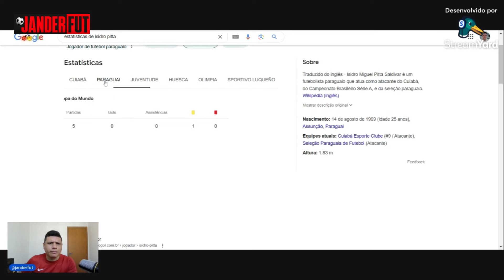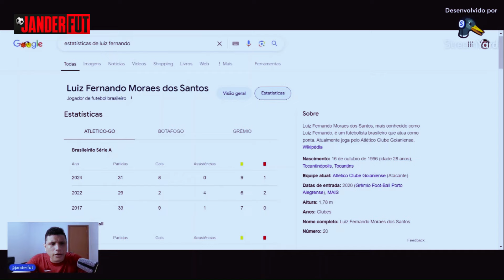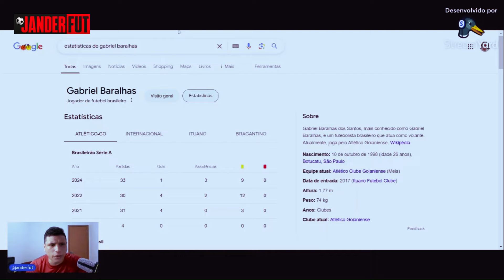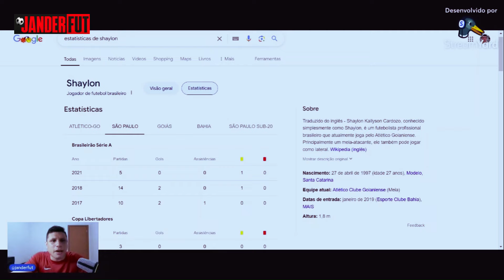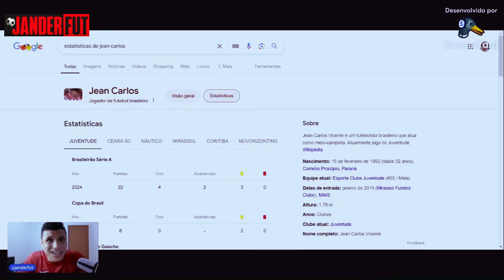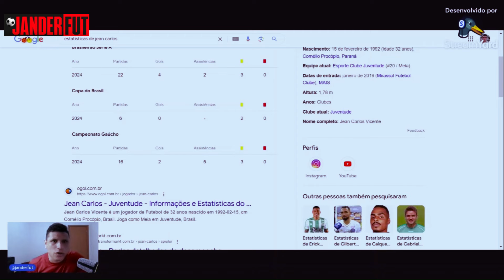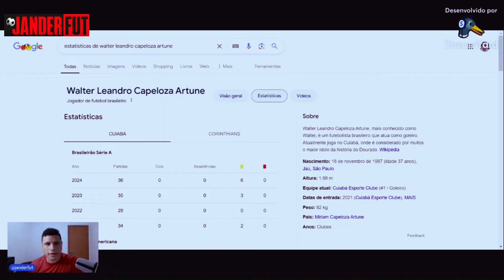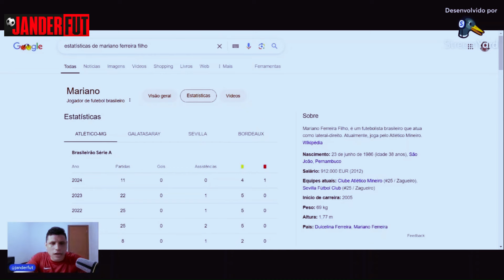LISTA DE POSSÍVEIS NOMES PRO SPORT EM 2025!!!!!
O Sport precisa contratar boas peças para 2025.
O ano promete e com a competitividade do mercado ai vai algumas dicas, confira o vídeo :

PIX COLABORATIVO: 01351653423